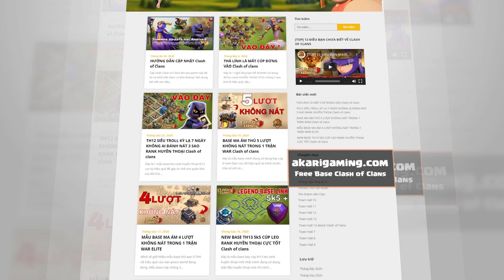PHẦN THƯỞNG TRÒ CHƠI HỘI THÁNG 12 2023 Clash of Clans | Akari Gaming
PHẦN THƯỞNG TRÒ CHƠI HỘI THÁNG 11 2023 Clash of Clans | Akari Gaming